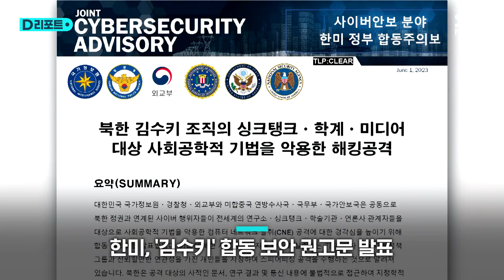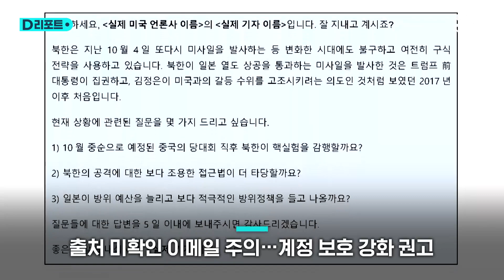한미, '북 위성 개발' 관여 해킹 조직 정조준 / SBS /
북한이 빠른 시일 안에 재발사하겠다고 밝힌 군사 정찰 위성.

북한의 이런 기술 발전 뒤에는 전 세계를 대상으로 인공위성과 무기 등의 첨단 기술을 빼온 정찰 총국 산하 북한 해킹 조직 '김수키'가 있었습니다.

한미 양국은 북한 해킹 활동을 차단하고 피해를 막기 위해 '김수키'의 해킹 수법을 자세히 알리는 합동 보안 권고문을 발표했습니다.

권고문은 '김수키'가 주로 사람들의 신뢰나 사회적 관계를 이용해 피해자들을 속여 비밀을 빼내는 사회공학적 기법을 사용해 왔다고 밝혔습니다.

[정 박/ 미 국무부 대북특별부대표 : 이 해킹 조직은 연구센터나 싱크탱크에서 일하는 사람들을 겨냥해 전 세계적으로 컴퓨터 네트워크 탈취를 가능하게 하는 사회공학적 기법을 사용하고 있습니다.]

특히 특정인을 속이기 위해 맞춤 제작된 이메일이나 전자통신으로 정보를 훔치는 '스피어피싱' 공격을 활용해 왔는데, 학자나 기자, 정부 당국자 등을 사칭해 외교 안보 분야 주요 인물들에게 악성 프로그램이 숨겨진 이메일을 보내는 해킹 방식입니다.

권고문은 출처가 확인되지 않은 이메일은 주의하고 강력한 암호설정과 다단계 인증 등을 통해 계정 보호를 강화할 것을 권유했습니다.

이번 조치는 지난주 북한 사이버 외화벌이에 대한 한미 동시 제재 후 10일 만에 이뤄졌습니다.

우리 정부는 합동 보안 권고문 발표와 함께 '김수키'를 독자 제재 대상으로 지정했습니다.

정부는 이번 조치가 북한에게 우주발사체 도발에 대한 대가를 반드시 치르도록 하겠다는 의지를 보여주는 것이라고 강조했습니다.

(취재 : 남승모/ 영상취재 : 박은하 / 영상편집 : 오노영/ 제작 : 디지털뉴스편집부)